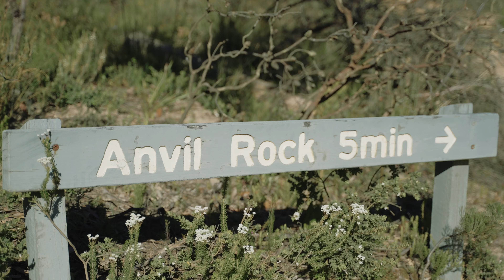They Meet on a Train | Blue Mountains NSW | Pixflix Wedding Films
When I got the email from Bec wanting a video made for hers and Blayne’s elopement in the beautiful Blue Mountains I was in.

What was amazing about this wedding is that Bec and Blayne trusted me 100% and for that we had an amazing day and crated an awesome film and memories.

Thank you Bec and Blayne for one of my favourite times filming a wedding